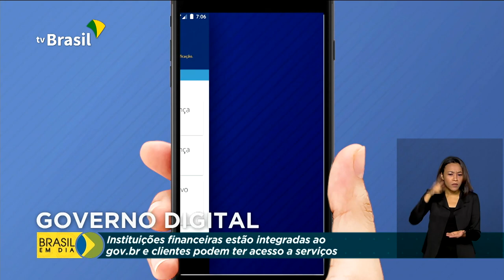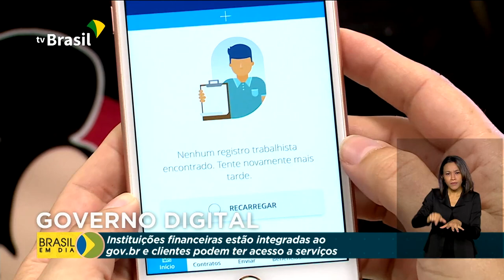Governo Digital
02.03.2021 - Clientes de instituições bancárias já podem acessar serviços digitais do Governo Federal, como o Meu INSS e a Carteira de Trabalho Digital,
 com a mesma senha do banco.